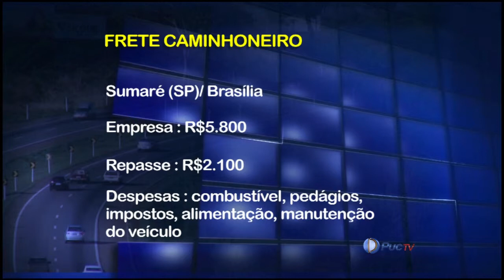PUC TV Goiás - Paralisação na BR153 em Aparecida de Goiânia 26 02 15